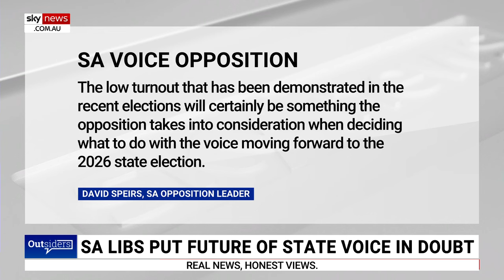‘Abysmal’ SA Voice vote turnout shows Indigenous people ‘aren’t interested’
Sky News host Rita Panahi claims the “abysmal” voter turnout for the South Australian Voice shows Indigenous people “aren’t interested” in the state-based body.

Less than 10 per cent of approximately 30,000 Indigenous people voted in the voice elections late last month.

According to The Weekend Australian, senior SA Liberals believe the low voter turnout in the voice elections should compel the party to go to the 2026 state election promising to scrap it.

The Liberals’ current position is to review the voice to see if it is working with the option of repealing it.

“They are far more likely to vote in state, federal, council elections than they are for these bodies, which tells you it is the activist class who wants this,” Ms Panahi said.